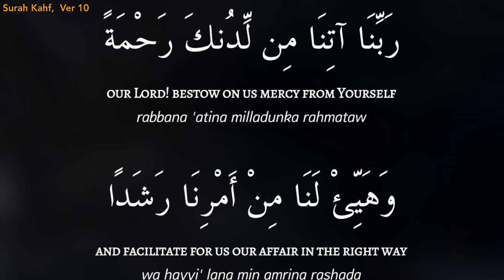Ar-Rasheed (The Guide) - Beautiful Names of Allah SWT (Urdu)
اسماء الحسنی